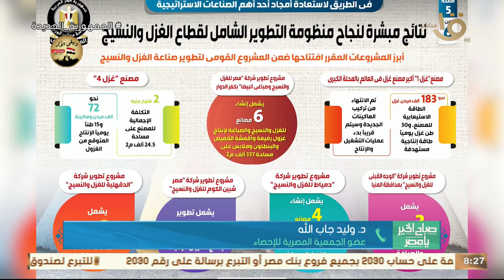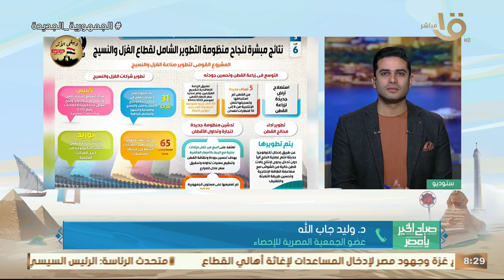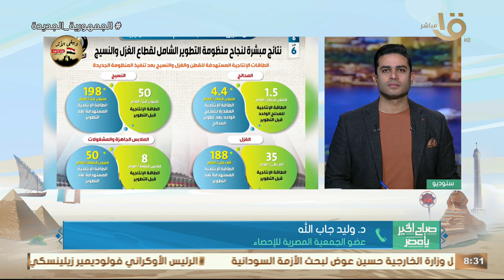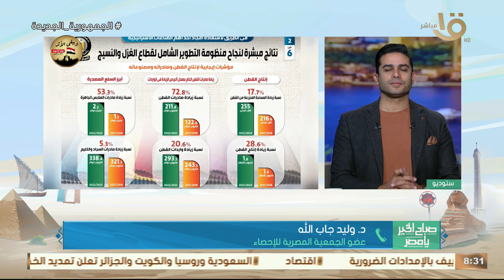نتائج مبشرة لنجاح منظومة التطوير الشامل لقطاع الغزل والنسيج.. يستعرضها عضو الجمعية المصرية للإحصاء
صباح الخير يا مصر | نتائج مبشرة لنجاح منظومة التطوير الشامل لقطاع الغزل والنسيج.. يستعرضها د. وليد جاب الله عضو الجمعية المصرية للإحصاء